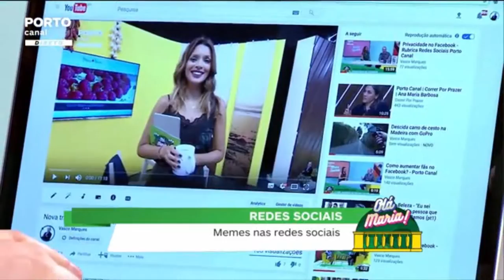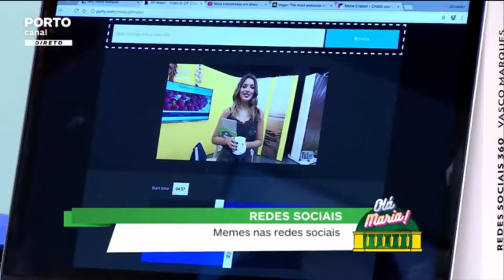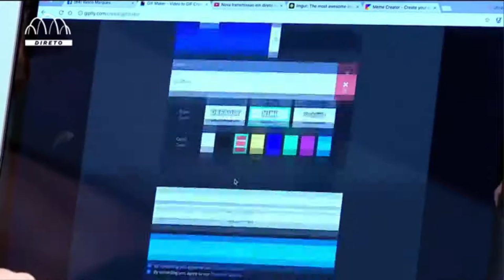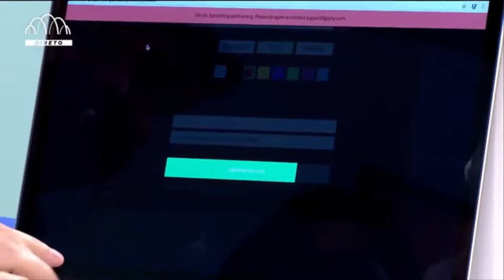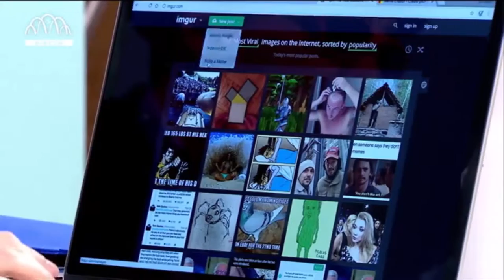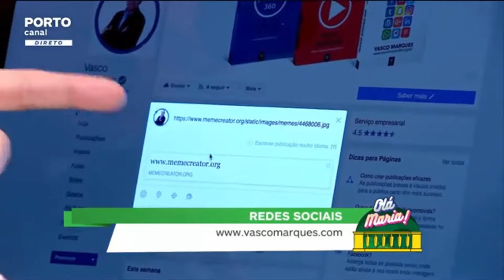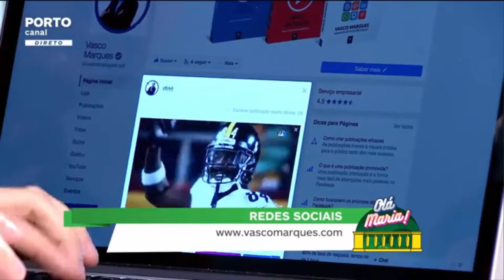Memes nas Redes Sociais - Rubrica Redes Sociais Olá Maria Porto Canal